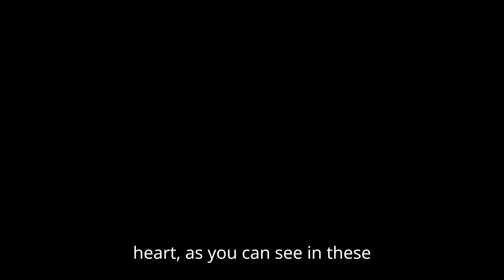WWE2K23: America's role models do battle.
America's role models do battle in wwe2k23 simulation.